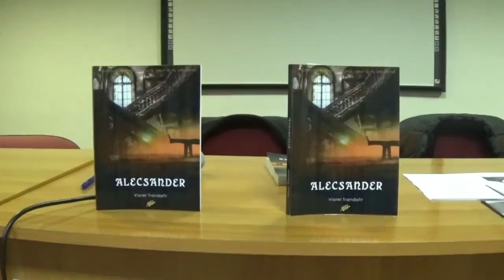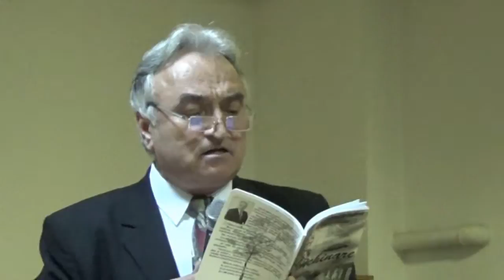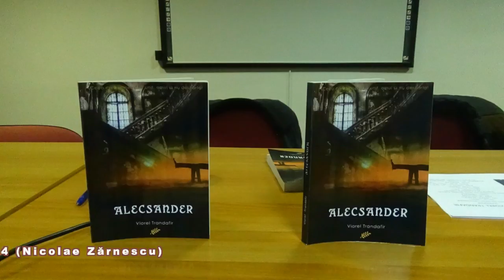Lansare de carte: Viorel Trandafir - Alecsander (roman)